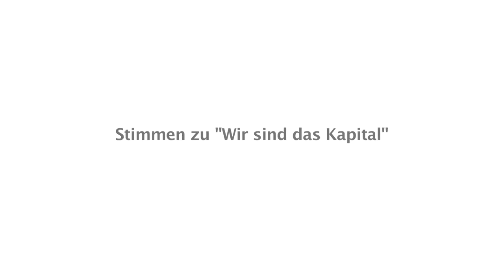Stimmen zu "Wir sind das Kapital"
Stimmen zu "Wir sind das Kapital" 1/3
Erkenne den Entrepreneur in Dir. Aufbruch in eine intelligentere Ökonomie
Die wachsenden Probleme unserer Zeit sind mit herkömmlichen Mitteln nicht mehr zu lösen. Heute sind Entrepreneure mit überzeugenden und tragfähigen Unternehmenskonzepten gefragt. Noch nie war es in der Geschichte so greifbar nahe, ein Unternehmen zu gründen, ja sogar im Konzert der Großen mitzuspielen. Günter Faltin ist ein großer Wurf gelungen - für Gründer, Selbständige und Unternehmen. Er bietet eine präzise und sehr systematische Methode an: das Entrepreneurial Design. Damit lernt man, sinnvoll aktiv zu werden und gerade deswegen erfolgreich zu sein. Bescheidener, was den Verbrauch an Ressourcen angeht. Anspruchsvoller, wenn es um geglücktes Leben geht. Wir sind das Kapital. Die große Ideenschmiede für Entrepreneure: vom ersten Einfall bis hin zum ausgearbeiteten Konzept. Damit wir anfangen, intelligenter zu wirtschaften.